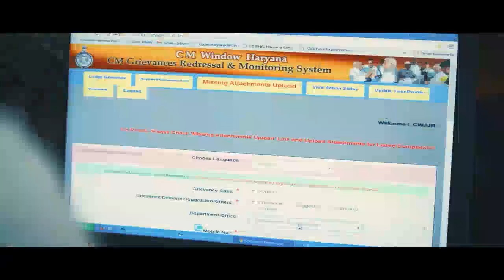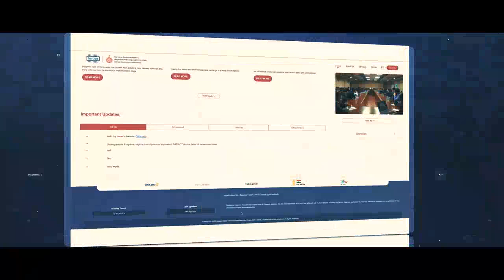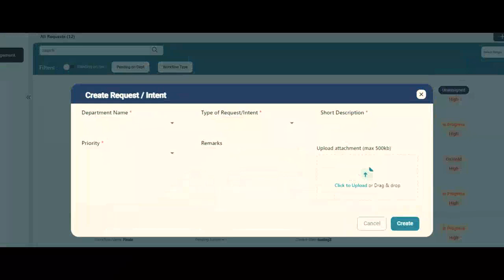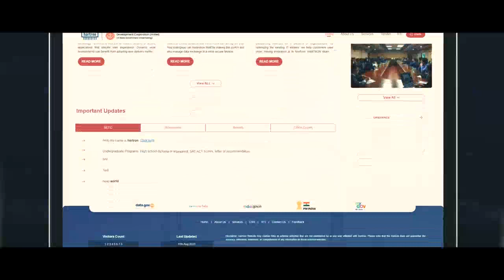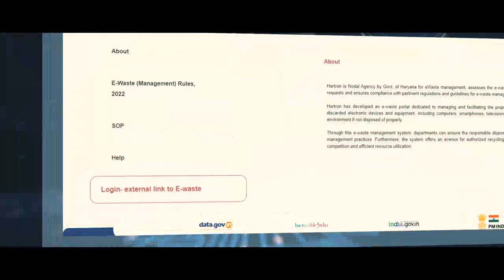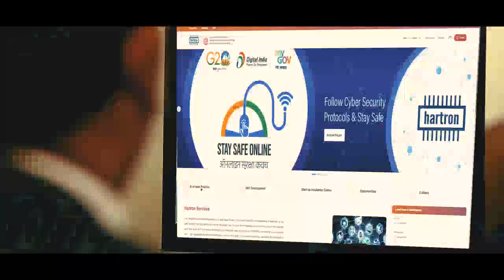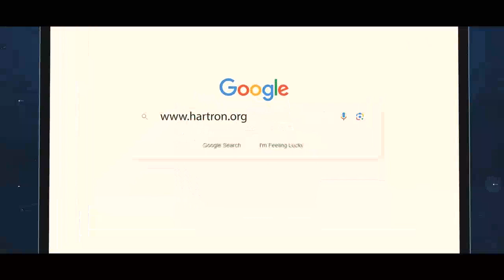Hartron big Breaking news new website लॉन्च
Hartron 2023 selected Candidates joining group

HARTRON DEO MCQ pdf Link

SETC Exam office Id card नही है तो यह एप्लिकेशन डाऊनलोड करें

http